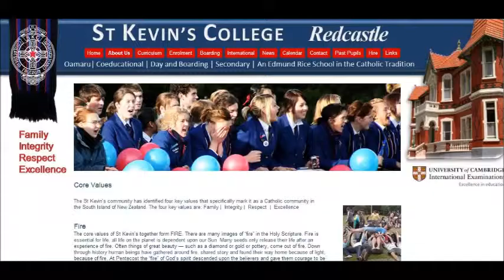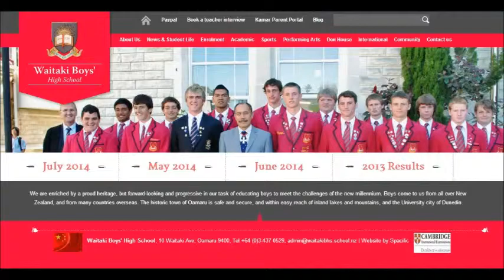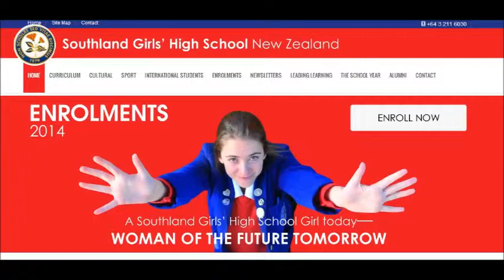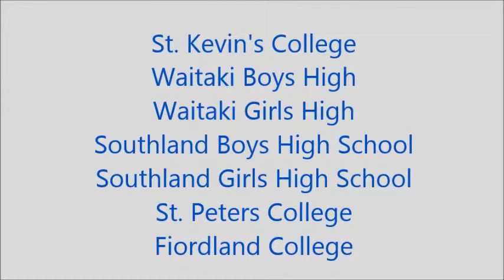Outstanding Oamaru & Southland Schools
Checkout these great schools:
St. Kevin's College, Waitaki Boys High, Waitaki Girls High,
Southland Boys High School, Southland Girls High School,
St. Peters College, Fiordland College:

Duncan Evans
Active Schools Media